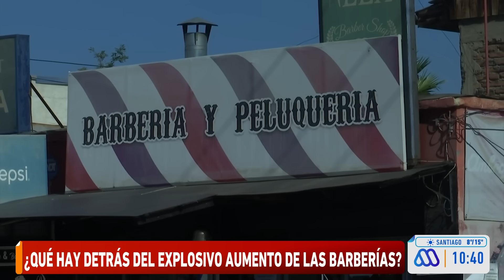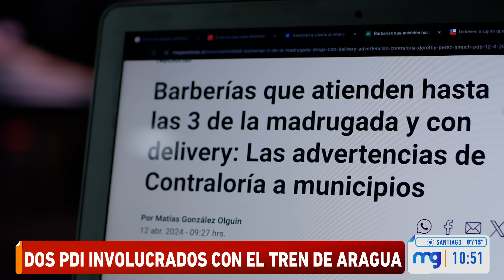La barbería del "Tren de Aragua": Los grupos criminales tras el masivo rubro en Santiago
Completo reportaje ante el explosivo aumento de barberías en Santiago, rubro que es investigado por posibles lavados de dinero por parte de bandas criminales. Más detalles en a continuación.